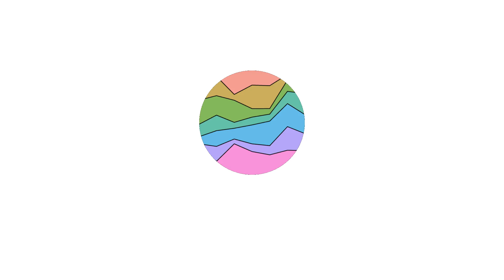Inception Posters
All released movie posters so far for the movie Inception - 2010